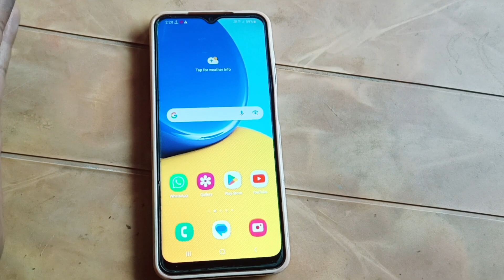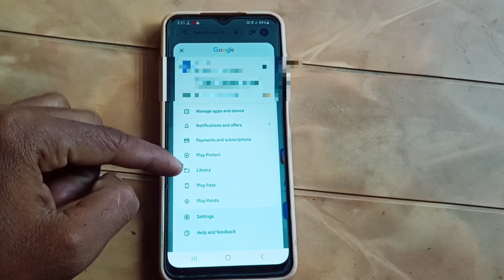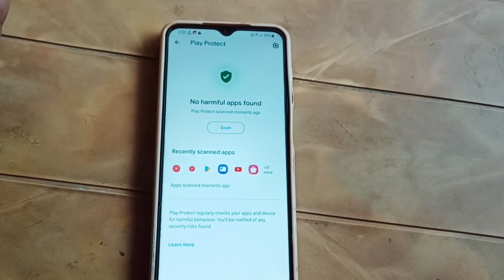mobile mein galat app | phone mein galat app kaun sa hai kaise pata Karen